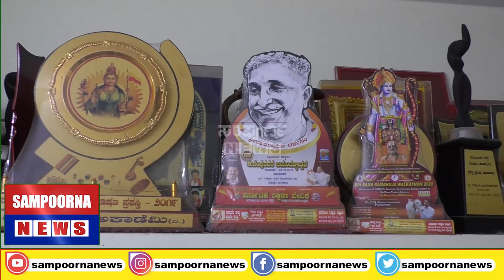ನಟನೆಯ ಮೂಲಕ ಘರ್ಜಿಸುತ್ತಿರುವ ಗಣೇಶ್‌ ರಾವ್ ಕೇಸರ್‌ಕರ್|| Exclusive ಮಾತುಕತೆ with ಶ್ರೀದೇವಿ ಅರಸ್. Part-1